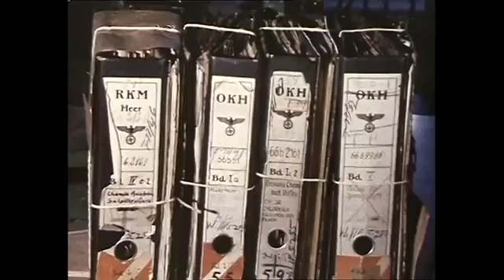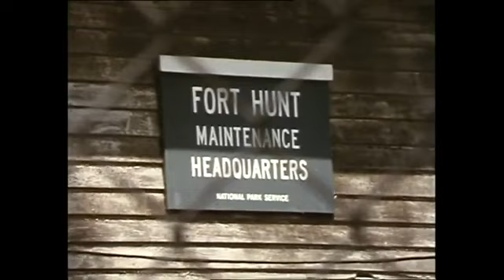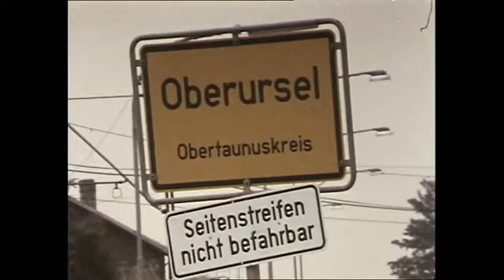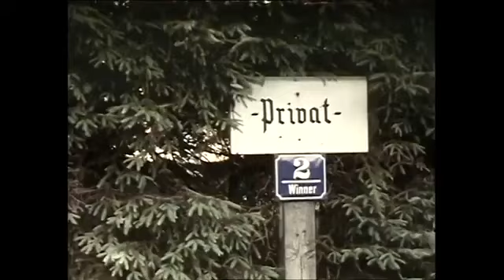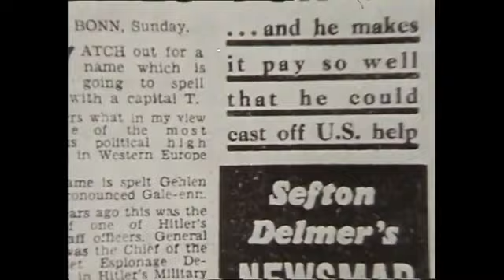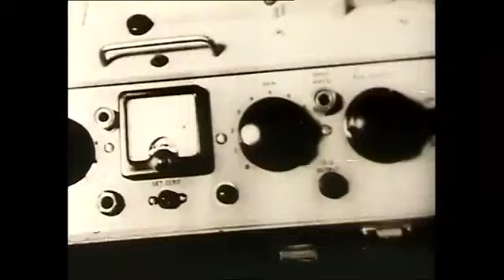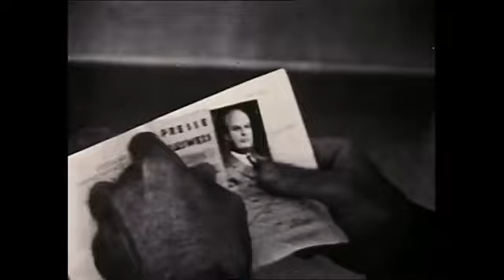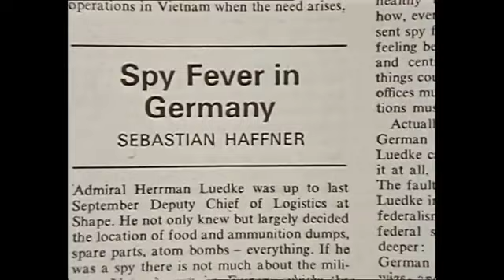Super Spy: The story of Reinhard Gehlen (1974)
Hitler’s top spy who, following WW2, bargained his freedom with intel files that became the basis for forming the CIA in 1947, where he worked and recruited other former SS Nazis in America and eventually retired on a CIA pension